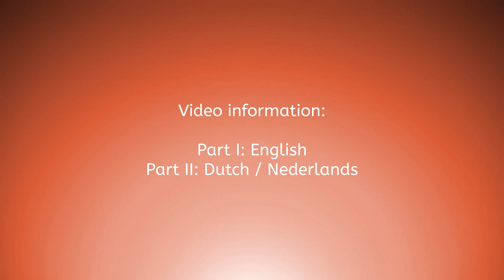Learn2LineDance- Journey of your Life (English + Nederlands/Dutch)